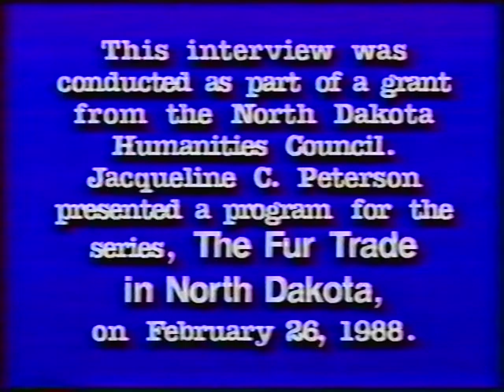ND State Doc - Gathering at the River: The Metis Peopling of the Northern Plains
The North Dakota State Historical Society created a series of videos with historians called Conversations in North Dakota History and volume ten discusses the Metis people of the Northern Plains.